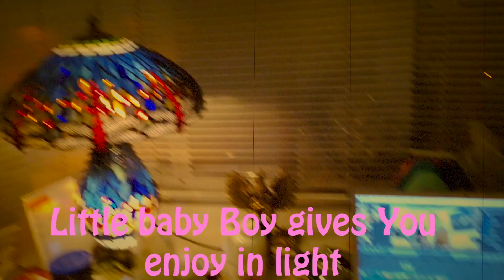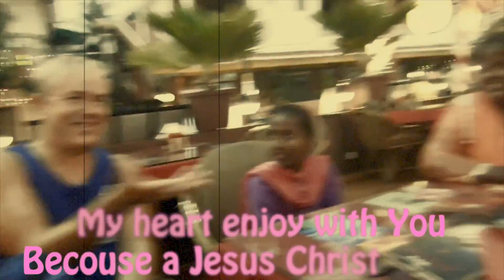Compose Christmas song in Goa 2019 by SweetYasio / 18 nov 2019 Copenhagen / Boze Narodzenie piosenka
Song for everyone and children and Just sing with me or I can make Karaoke for this my song :-)